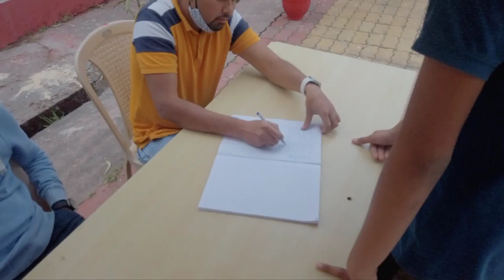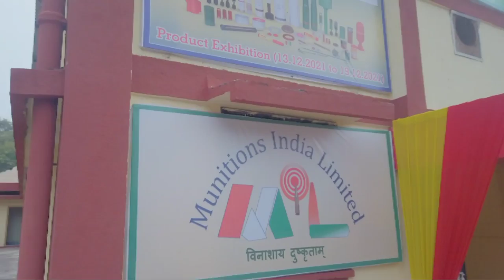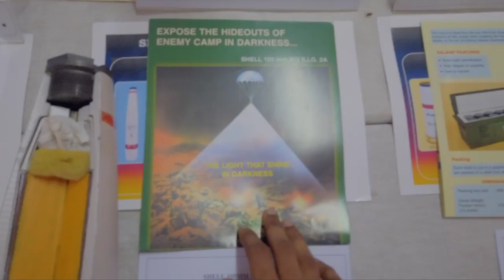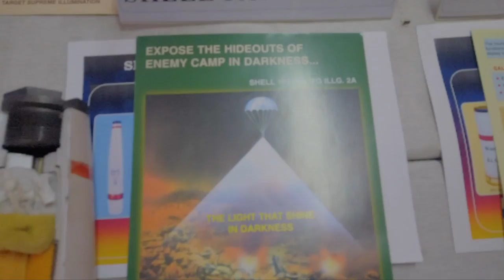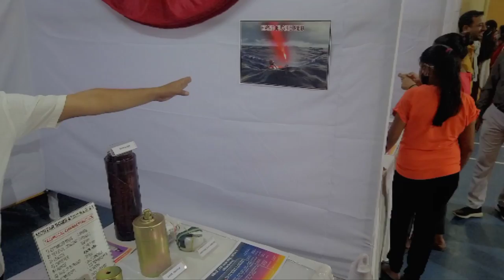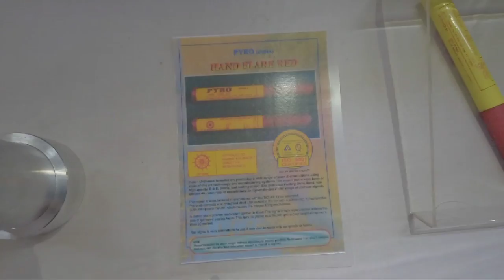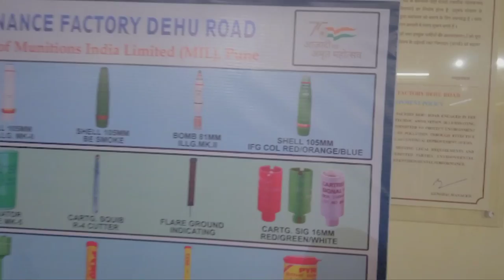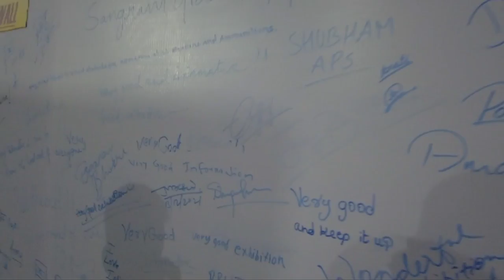Armed Forces Exhibition | Military Exhibition | Defence Exhibition | Indian army , airforce , Navy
Defence Exhibition

Three wings of Indian armed forces Indian army,Indian airforce, India Navy Independence day special video for viewers And subscriber of Anjan Vlog channel.

Defence Exhibition 2021

Official video of armed forces

Indian armed forces trailer

Military exercise

Military Exhibition

Jai Hind